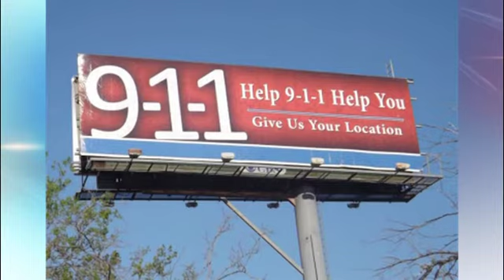5 Talk Street - NBC 5 #619 D - North Texas 9-1-1 Public Educators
Discussing safety with Kelly Williams, 9-1-1 Operations Specialist for North Central Texas Council of Governments, and Betty Wafer, Dallas Police Department Manager of 9-1-1 Communications.